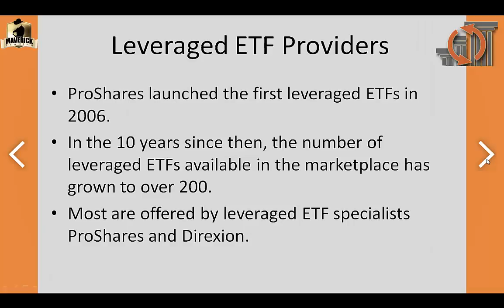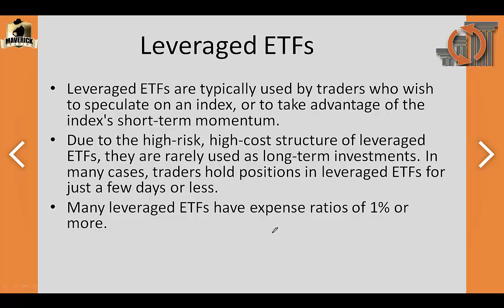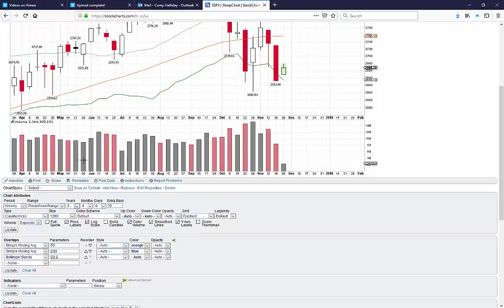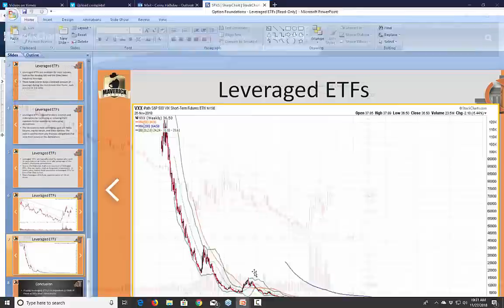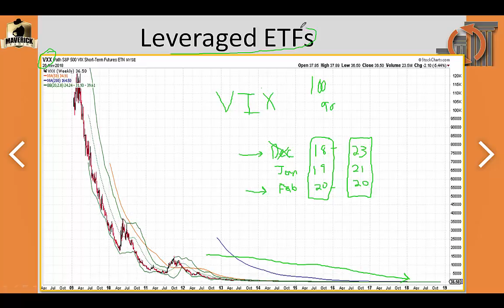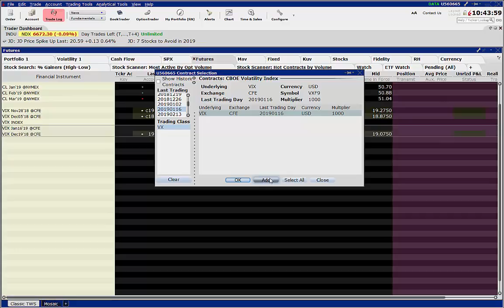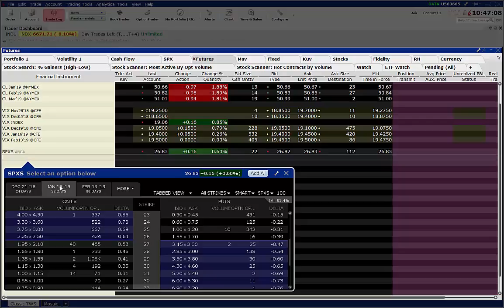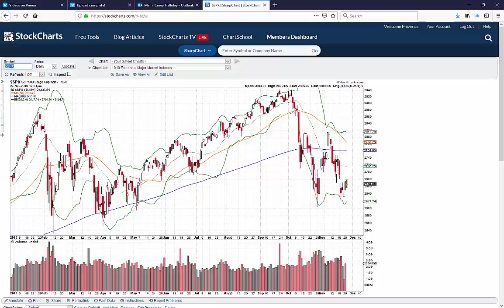Ultra Short ETFs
Trading leveraged and inverse ETFs can be a good way to increase returns, provided they are used as trading vehicles and not long-term investments.

Maverick Trading's Risk Officer, Corey Halliday, discusses the ins and outs of trading ultra-short ETFs and why they contain pitfalls for people holding them long-term.